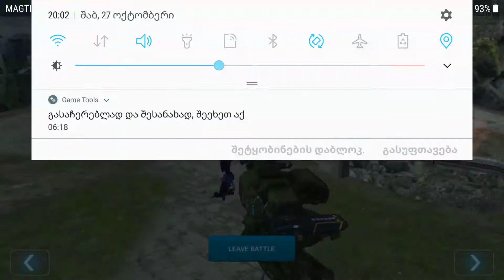War robots GEORGIA TEST SERVER 27.10.18